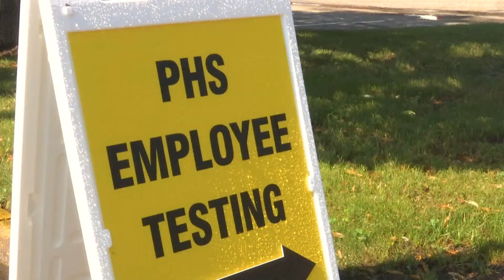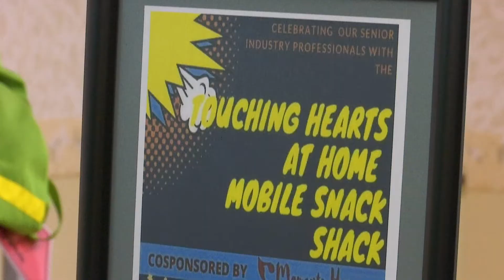Bloomington Public Health coordinates COVID-19 testing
Bloomington Public Health partners with the Minnesota National Guard and long-term care facilities to coordinate safe and efficient COVID-19 testing.